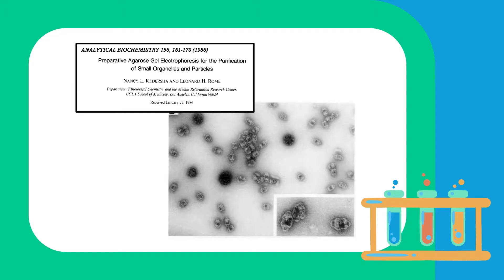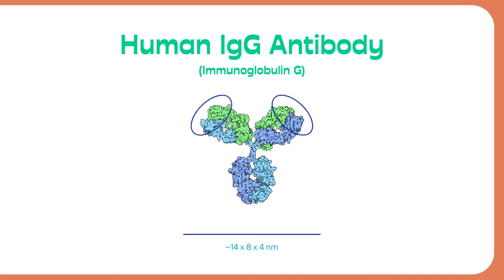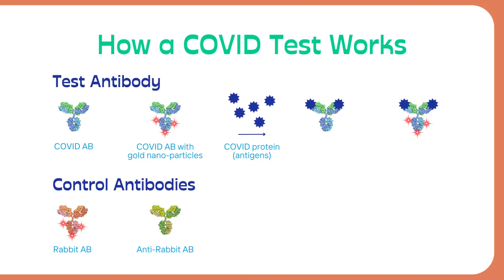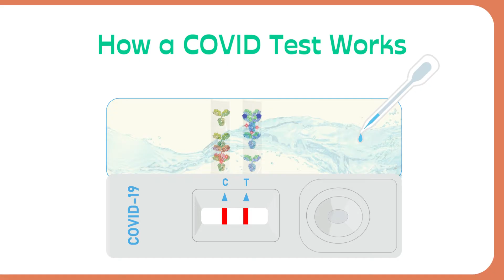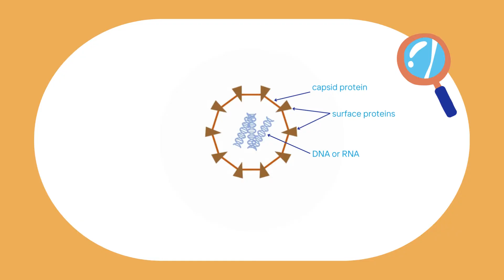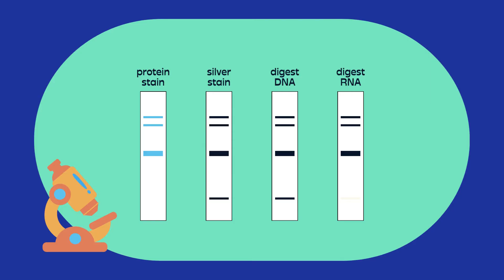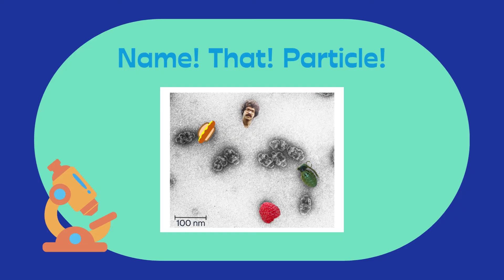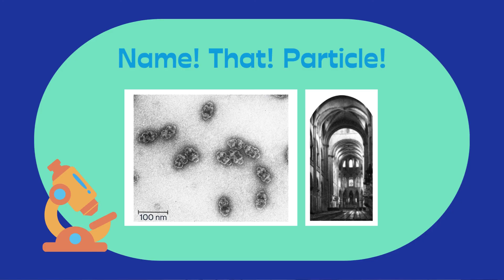Episode 3: Discovery or Debacle?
We thought we had found a new component of the human cell—then a highly distinguished virologist suggested it was merely a contaminating virus. Was this the end of the vault story? (Spoiler alert: Not by a long shot!) Let’s unpack the importance of antibodies, how we were able to address the virus concern, and how new discoveries are typically named.